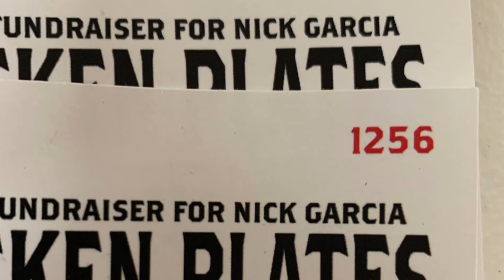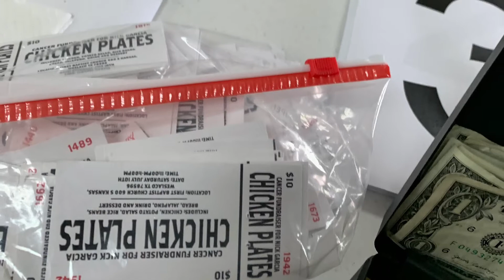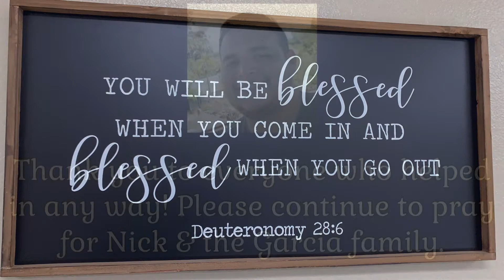We Are One: When the Church Comes Together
This video documents Nick Garcia's Fundraiser BBQ to help him fight cancer. With donations and volunteer hours, we were able to raise a sizable amount to help with medical bills. Continue lifting him up in prayer! We Are The Church.

We Are One:
Music and Lyrics by Raymond Sanchez
Vocals - Rachel Lovestrand, Ray Sanchez, Juan Cerda (Spanish)
Violin - Ben Noriega
Guitar - Victor Garcia
Keyboards - Ray Sanchez
Drum Programming - Steven Fernandez
Mixing and Mastering - Steven Fernandez